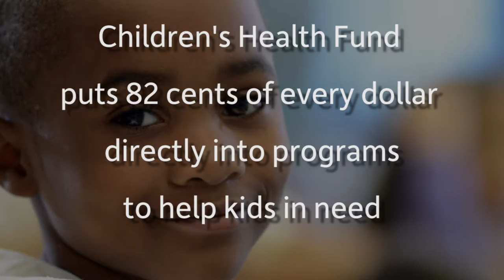Hearts on Fire Visionary: Irwin Redlener, Children's Health Fund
The Children’s Health Fund is a national network of more than 50 mobile and fixed-site pediatric clinics, as well as 25 innovative programs and affiliates that, so far, have provided health care for more than 200,000 needy children across the country.